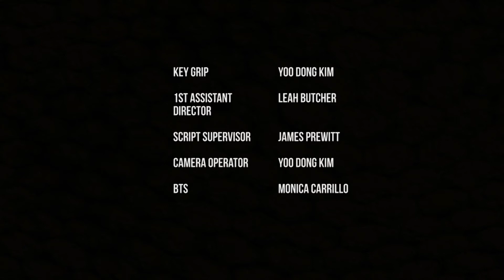Save the Date BTS